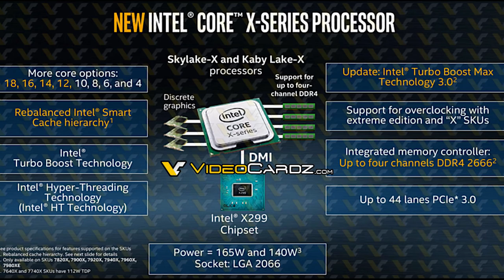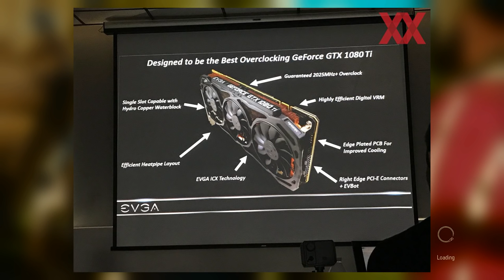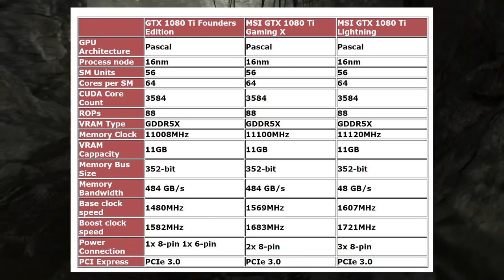Sell Your Organs To Own The Intel 18-core i9-7980XE & GTX 1080ti Kingpin Edition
Intel 18-core i9-7980XE CPU leaks
Intel officially announce their new Skylake-X and Kaby Lake-X